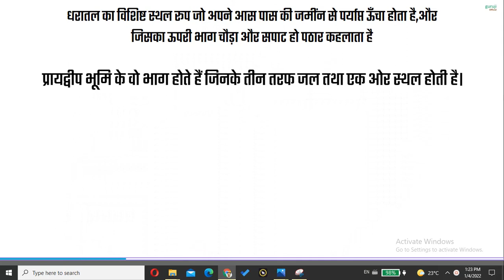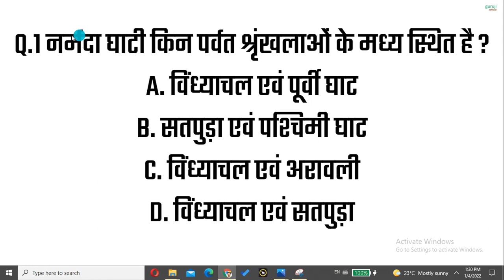मध्यप्रदेश पर्वत पठार एवं श्रेणिया - MPPSC ,MP POLICE UPCOMING EXAMS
My mouse

My Smartphone

My printer